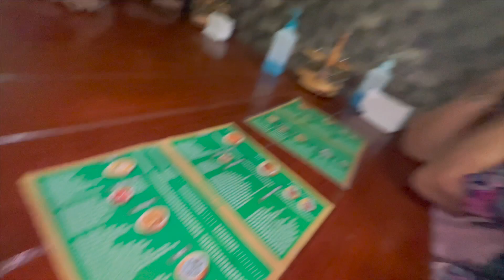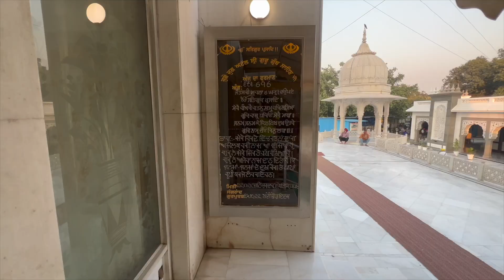Diwali Mela Mein Kia Bahut Jyada Enjoy🥰